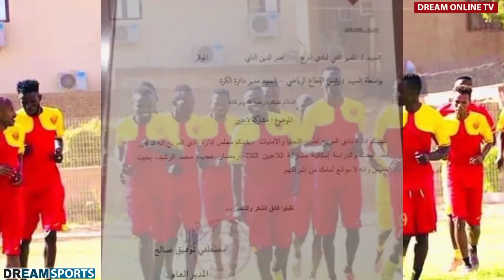UONGOZI WA EL MERREIKH WAFUNGUKA KUHUSU KUTOLEWA KWENYE MICHUANO NA POINT KUPEWA SIMBA,UKWELI NI HUU